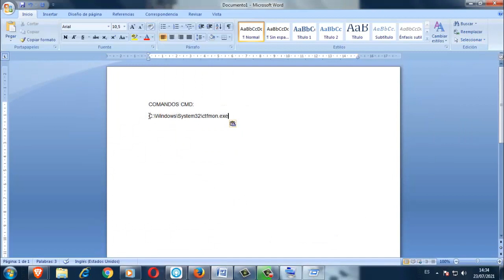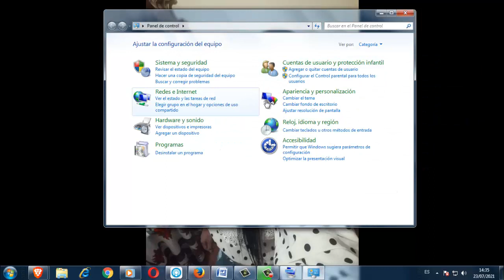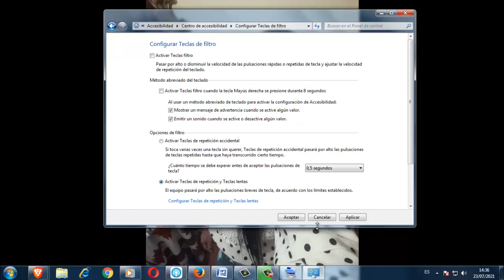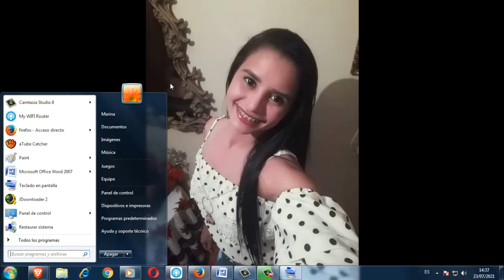Cómo Corregir No Funcionan Algunas Teclas de Mi Teclado - 2021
Te enseñare a Corregir No Funcionan Algunas Teclas de Mi Teclado
Comando.
C:\Windows\System32\ctfmon.exe

Sigueme, soy full activa!